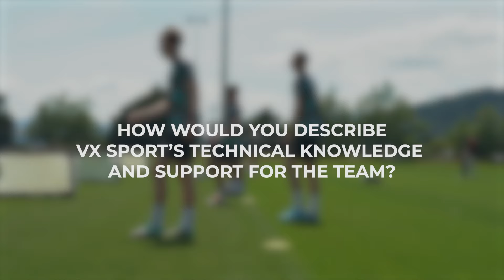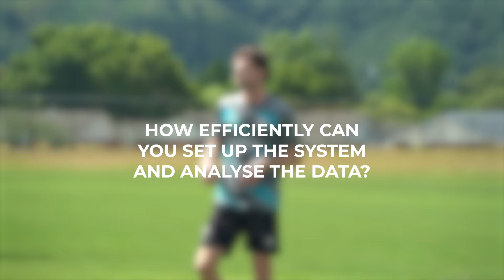Phoenix Men x VX Sport